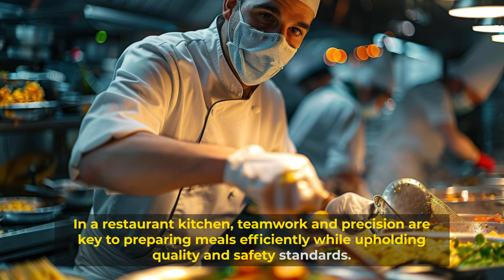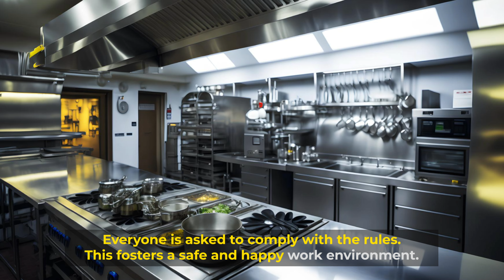🇬🇧 FOOD SERVICE | Kitchen & meals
Kitchen & meals

The restaurant kitchen is where meals are prepared with precision and efficiency, guided by clear closure procedures and teamwork. Guests at The Sea View Restaurant at Sea Coast Family Resort enjoy a variety of dining options, from full breakfasts to fine dining experiences, ensuring memorable moments.

Here you can find professional English in use for food service.

0:00 Intro
0:11 A. The kitchen 1
1:27 B. The kitchen 2
2:45 C. Meals
𝗔𝗰𝗸𝗻𝗼𝘄𝗹𝗲𝗱𝗴𝗲𝗺𝗲𝗻𝘁𝘀
Evans, V., Dooley, J., & Hallum, R. (2016). Career Paths: Food Service Industries. Express Publishing